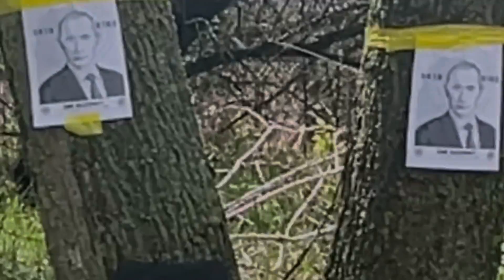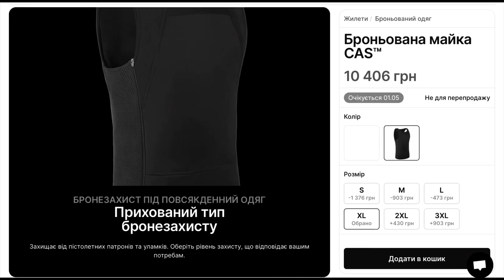Випробування пройшло успішно. @ukrbronya будемо замовляти.